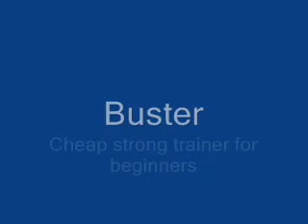Buster crash-proof R/C model aircraft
This model aircraft was designed to be tough enough to crash without damages.  Primary intended for training.